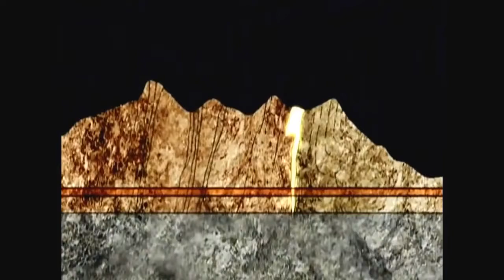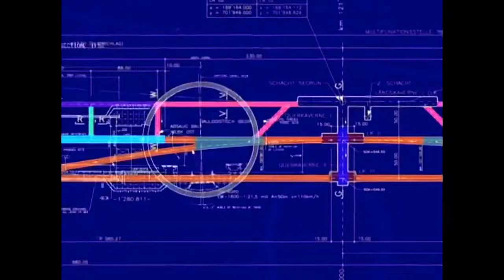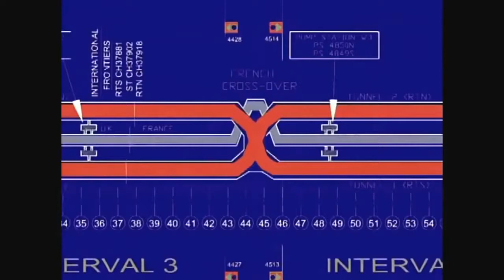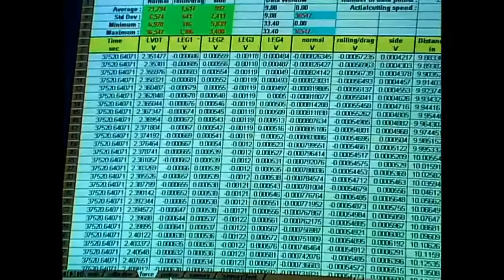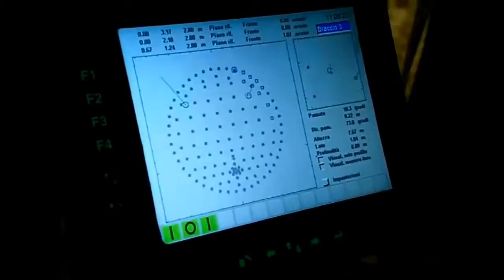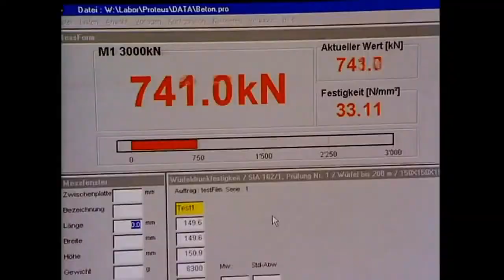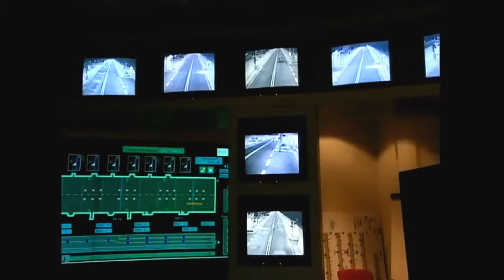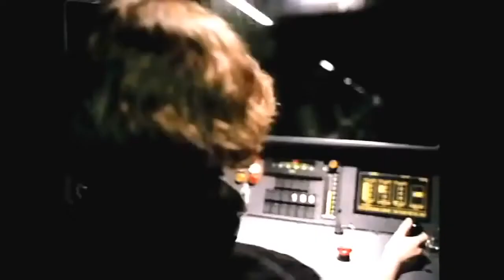Best Documentary || National Geographic Documentary ||Tunnel in the Alps